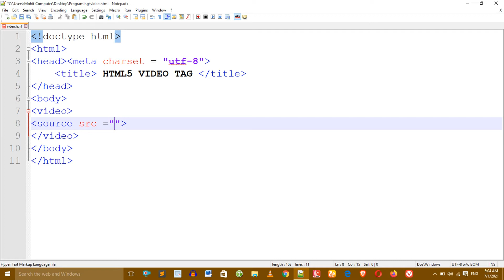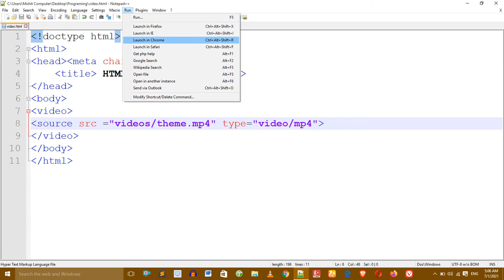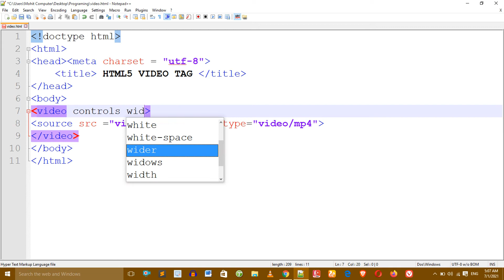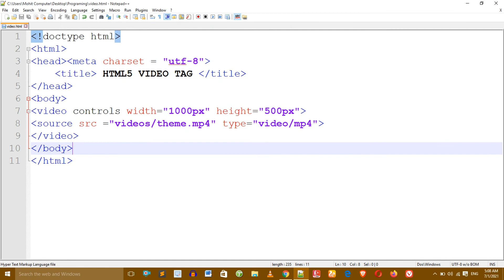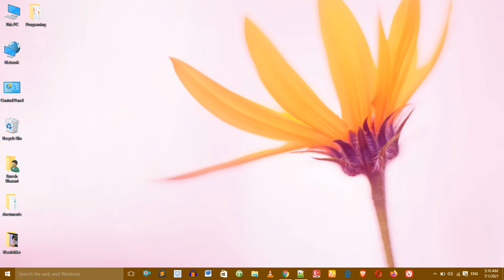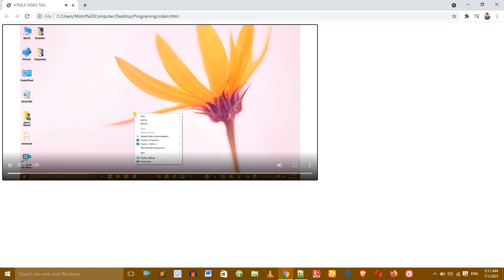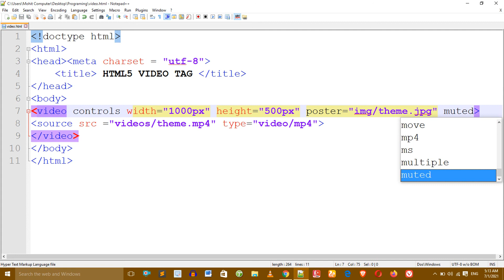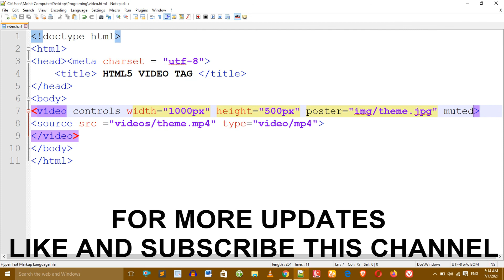How to embed video in html5 | Lec#06 | How to embed video in HTML or in Webpage | Video Tag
in this video we learn about video tag so can we upload any video on our webpage through using help of video tag so so first create structure and then we use video tag for uploading video on webpages and one more thing in this tag without attributes we cant upload any video so for uploading we ahve a attribute controls name and we  other attributes for condoling for video on webpages like preload , auto play, loop, muted width, height , so on